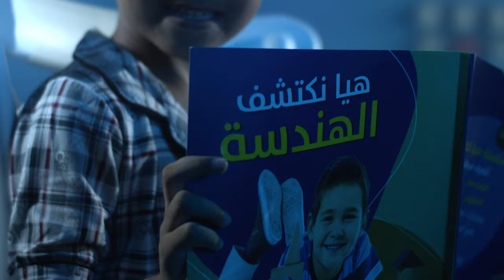Oman Arab Bank – National Day of Oman 2022